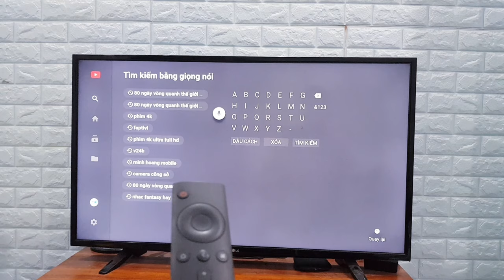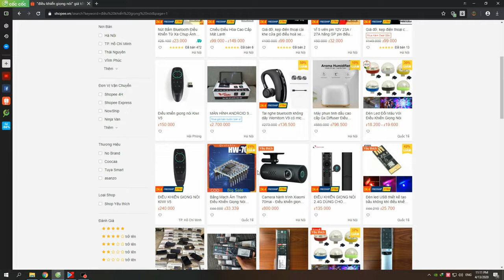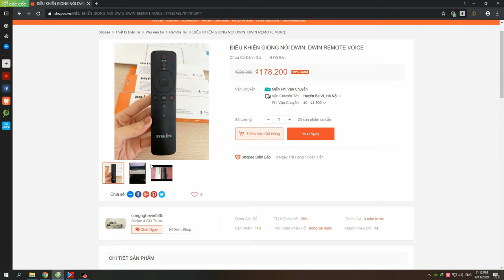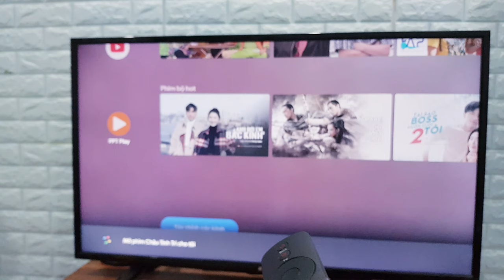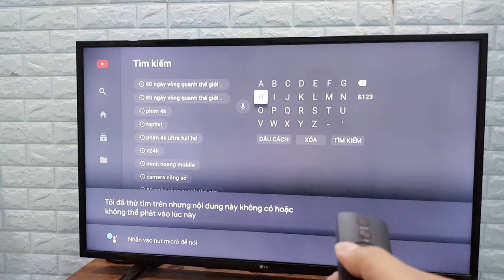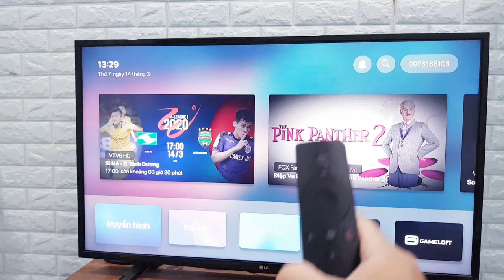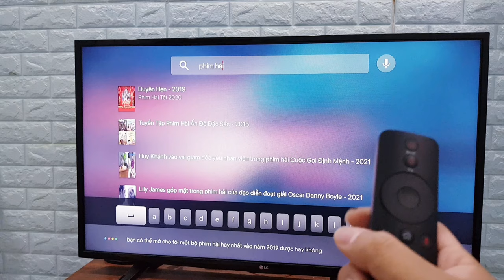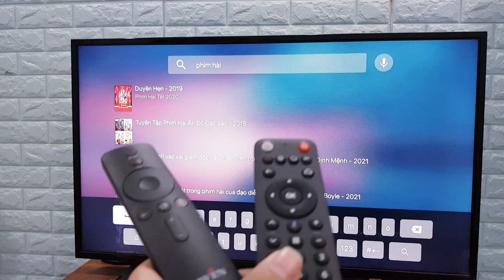Điều khiển giọng nói giá rẻ chỉ 100K cho Android TV | Siêu ngon siêu chất Dwin | Mua hàng shopee